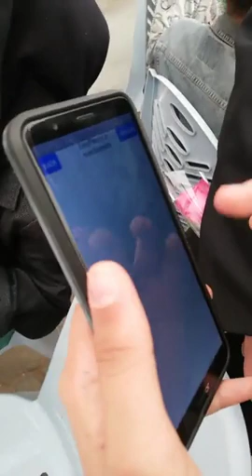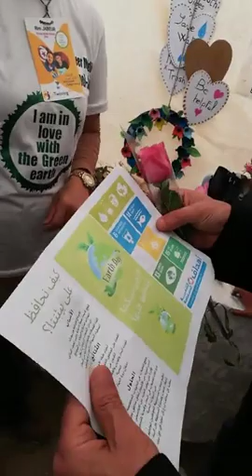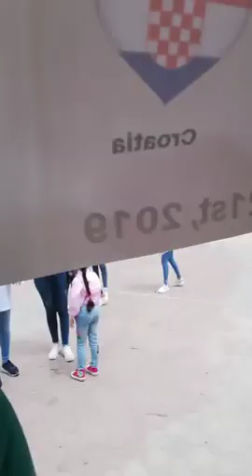Earth Day vid5